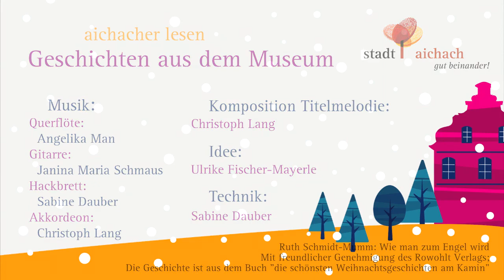19. Dezember, Pfarrer Winfried Stahl liest “Wie man zum Engel wird“ von Ruth Schmidt-Mumm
Herzlich Willkommen zu unserem gelesenen Adventskalender! Aus dem Aichacher Stadtmuseum kommen gelesene und erzählte Adventsgeschichten und Sagen für jedes Alter. Täglich wird eine neue Geschichte von einer anderen Aichacher Persönlichkeit veröffentlicht, gedreht wird in verschiedenen Räumen des Aichacher Stadtmuseums.

Für den 19. Dezember liest Pfarrer Winfried Stahl von der evangelischen Kirchengemeinde Aichach-Altomünster “Wie man zum Engel wird“ von Ruth Schmidt-Mumm.
Wir danken für die freundliche Genehmigung durch den Rowohlt Verlag.
Die Geschichte ist zu finden im Buch "Die schönsten Weihnachtsgeschichten am Kamin" (Rowohlt Verlag).

Technik, Schnitt, Aufnahmeleitung: Sabine Dauber
Idee: Ulrike Fischer-Mayerle
Musik: Christoph Lang (Komposition und Akkordeon); Angelika Man (Flöte), Sabine Dauber (Hackbrett), Janina Maria Schmaus (Gitarre)

Die Stadt Aichach dankt allen Beteiligten und wünscht eine angenehme Adventszeit.

Die Adventsgeschichten aus dem Stadtmuseum wurden bereits 2020 gedreht.